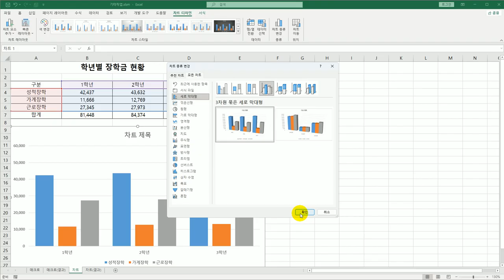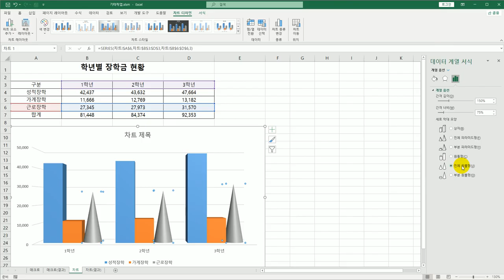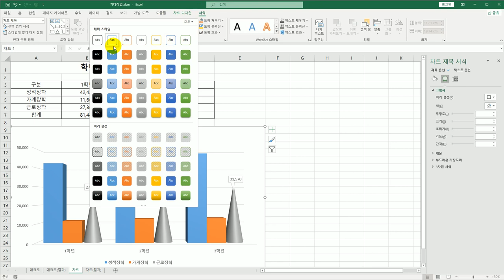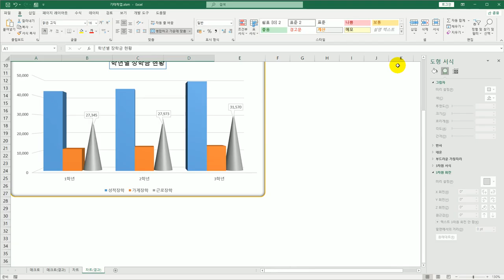[컴활2급 올인원] 23 차트